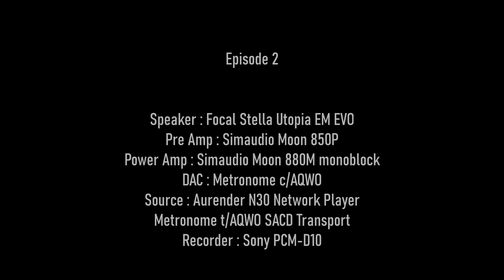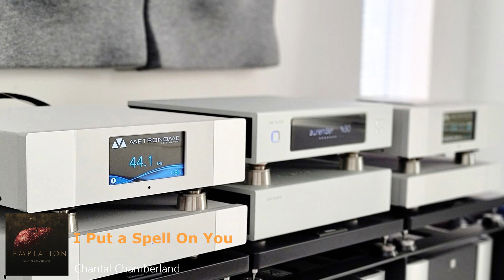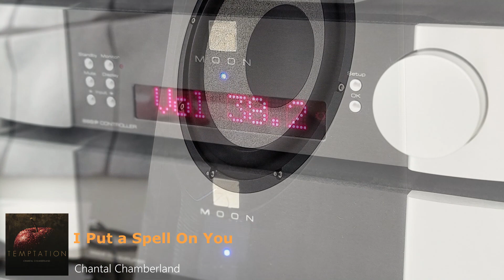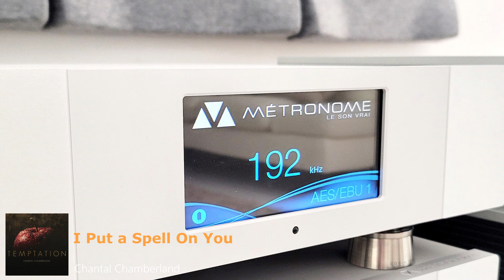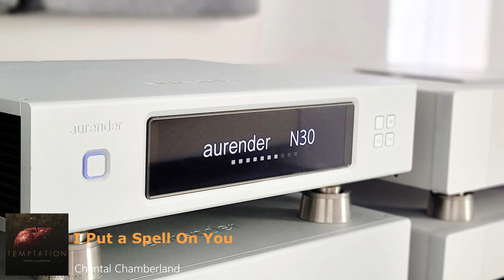Focal Stella Utopia EM EVO, Simaudio, Metronome, Aurender, I Put on Spell You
Speaker : Focal Stella Utopia EM EVO
Pre Amp : Simaudio Moon 850P
Power Amp : Simaudio Moon 880M monoblock
DAC : Metronome c/AQWO
Source : Aurender N30 Network Player
Metronome t/AQWO SACD Transport

After